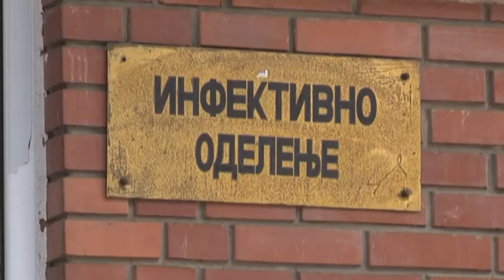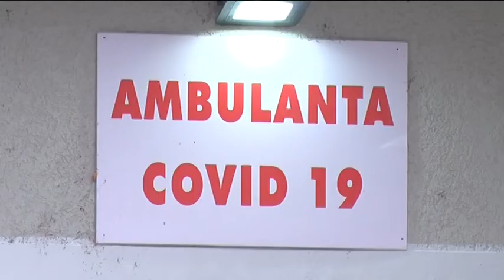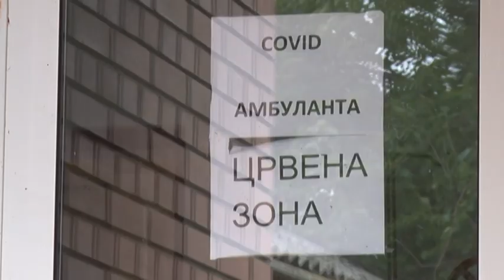Televizija Pomoravlje - Primetan porast broja obolelih od korona virusa